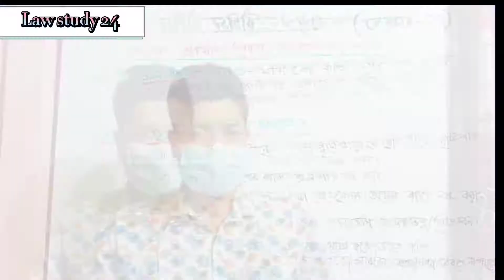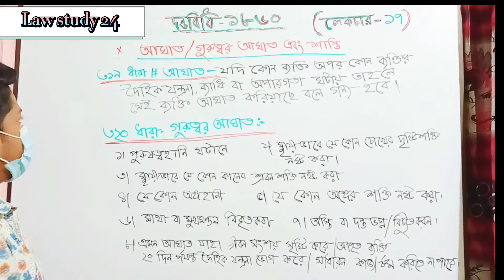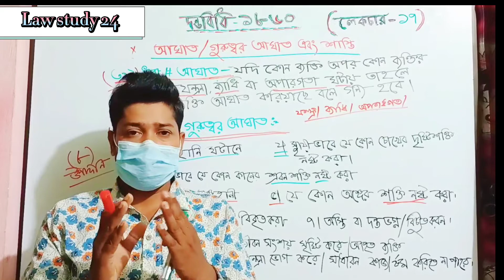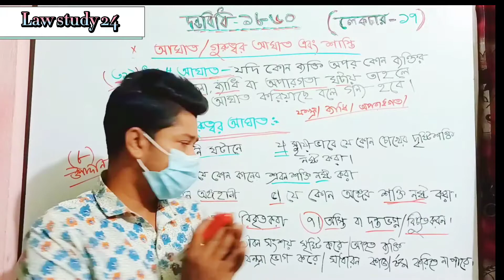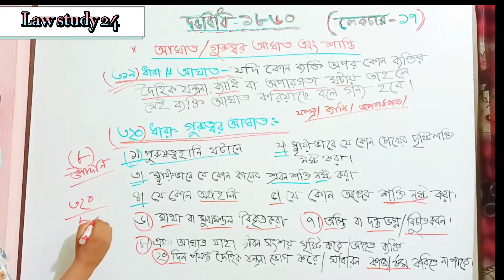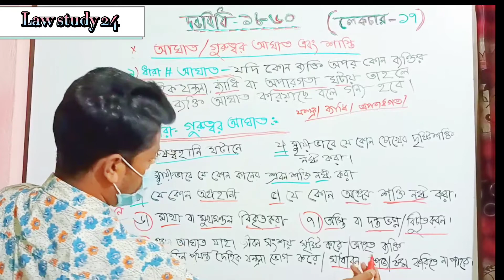penal code (lecture 17) আঘাত/গুরুতর আঘাত সম্পর্কে আলোচনা। বার কাউন্সিল পরীক্ষা প্রস্তুতি।দন্ডবিধিpc.